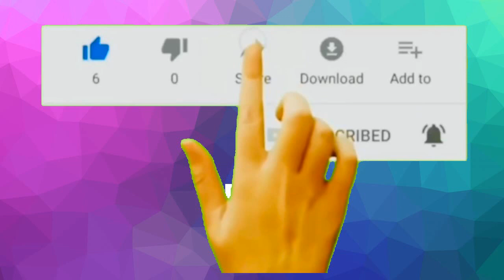India News 26th Aug: Tendulkar provides financial help to hospitalized man, who once fixed his bats